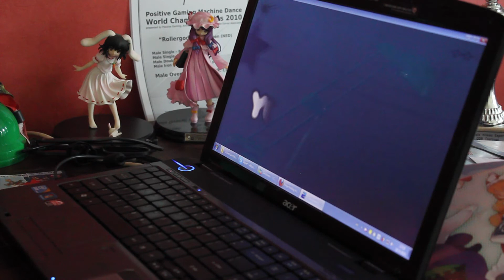Corrosion - Index Keyboard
Me playing the song Corrosion from the pack Subluminal. That pack is stepped by Mad Matt.